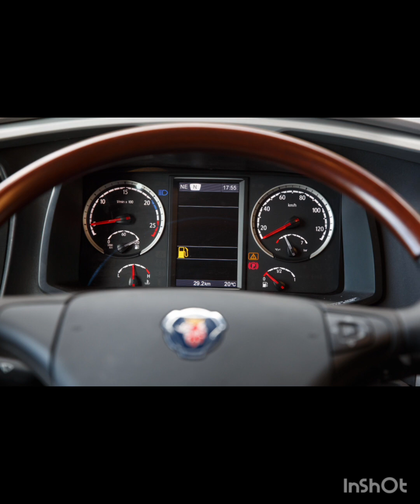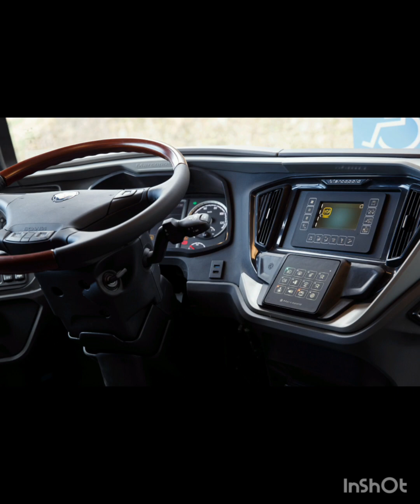🛣MUITO GLAMOUR MARCOPOLO GABRIELLE DAY CONFORTO COMODIDADE☎️ 62 99638.4928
Seja bem-vindo
bom dia muito obrigado a Gabrielle Day pela participação e apresentação dos novos carros 🚗 da marcopolo muito conforto comodidade e segurança com seus clientes.

VİAJE TODOS OS DIAS
GOIANIA GOIÁS X BURITI DO TOCANTINS PARAISO DO TOCANTINS AUGUSTINOPOLIS TOCANTINS SÍTIO NOVO X SÃO BENTO TOCANTINS ANGICO ITAGUATINS.